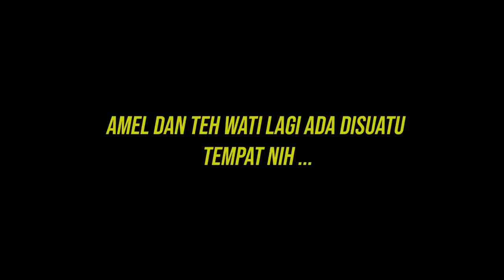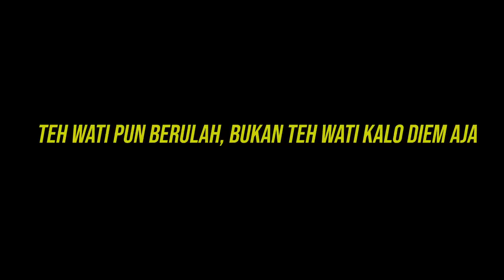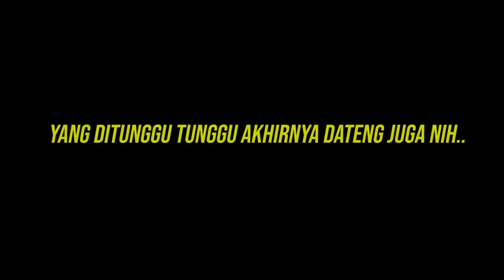AMEL GENIT MINTA BANTUAN DIMAS RAFFI AHMAD UNTUK PULANG NYOBAIN MOBIL BARU NYA